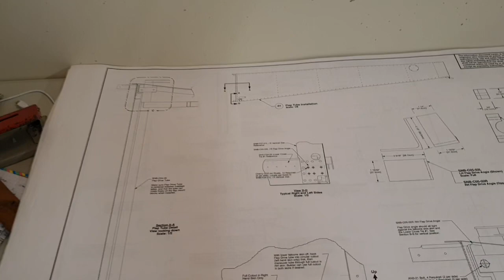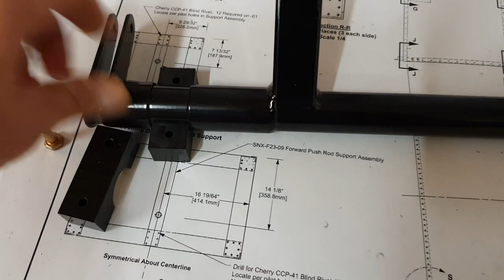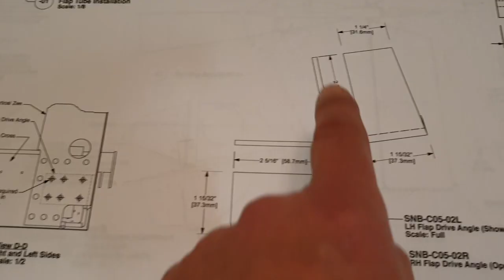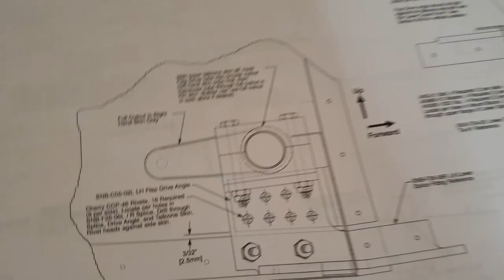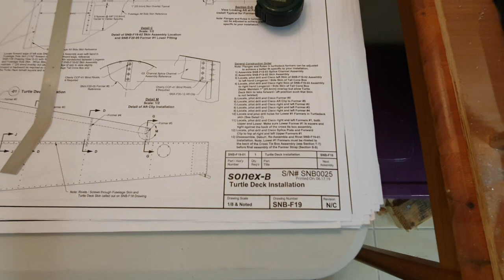Gavin's Sonex B Part 26 - Fitting the Flap drive to the Tail Cone ass'y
Fitting the Flap Drive to the Tail Cone ass'y